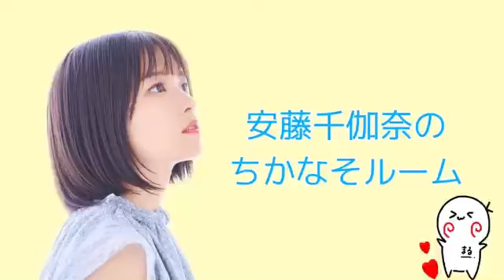2024年07月09日 23時13分10秒 安藤千伽奈のちかなそルーム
元NGT48(ドラフト3期)
155cm AB型